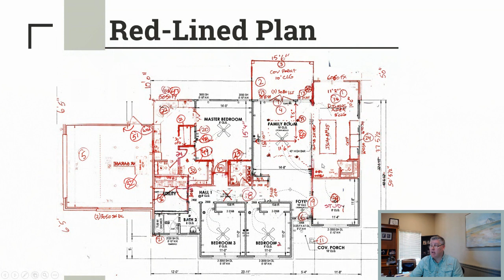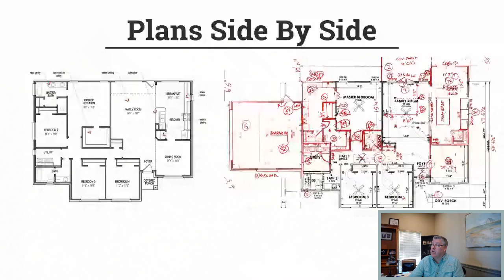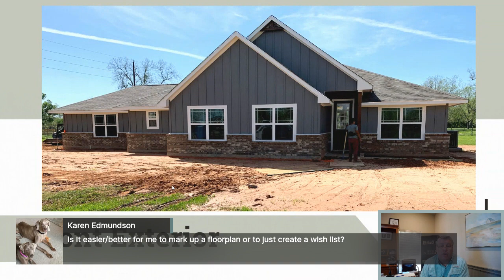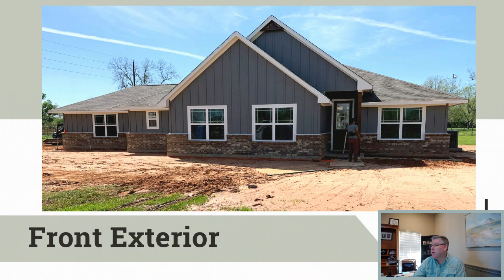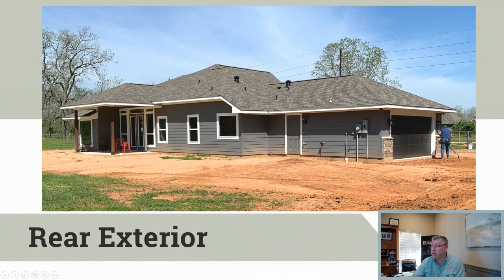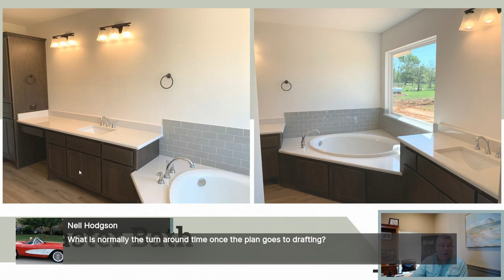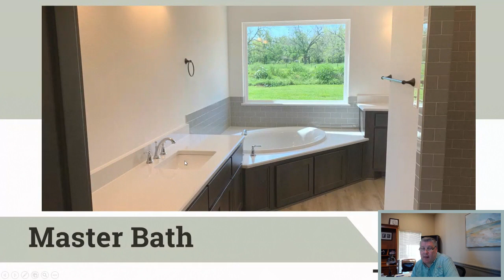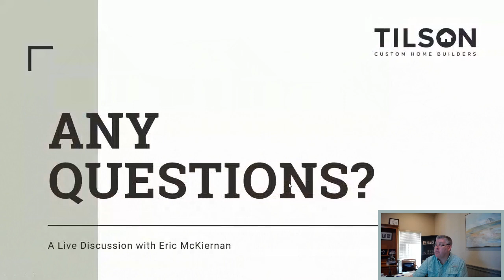Facebook Live - Custom Changes with Eric from Katy - March 31, 2020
This is an unedited recording of our live broadcast on March 31, 2020.

Sales Consultant Eric McKiernan and 4th generation member of the Tilson family Eric Alarid walk through some of the changes made to a recently finished home.

What We Cover:
An overview of the process of designing a home with Tilson.
The benefits of making certain changes.
How a change inside the home can affect another.
General changes made inside this featured home.
Both Erics answer questions from viewers.

Seminar Notes:
Description of original floorplan vs. red-lined floorplan [3:42]
Pause for questions [15:08]
Examining the choices made on the exterior of the home [23:05]
Taking a look at the changes made in the kitchen, utility, and master bath [25:59]
Pause for questions [31:24]
Continuing with the master bath [33:31]
Closing questions [35:45]